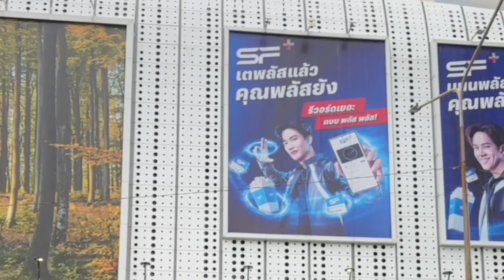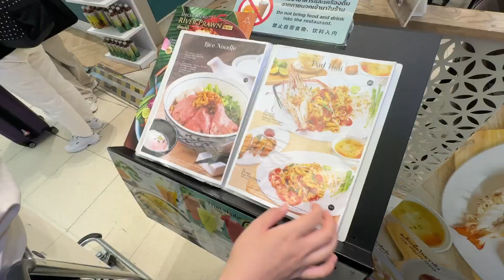【タイvlog】清めた体でマッチョ達と戯れてきたら推しが出来たwwwww【後編】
皆様ご視聴頂きありがとうございます！！
凄い断片的な動画になってて謝罪します›‹

タイは凄いですぞぉ
俳優達に即会えちゃう世界線エグいし
海はばちばち綺麗だったし、
願いが通常の三倍早く叶うって言われてる聖なる場所からマッスルレストラン行くうちらの行動力凄いしとにかく濃ゆい4泊5日だったなぁ。